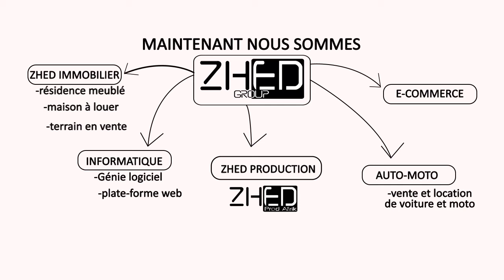Publicité ZHED group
nous évoluons pour mieux vous servir